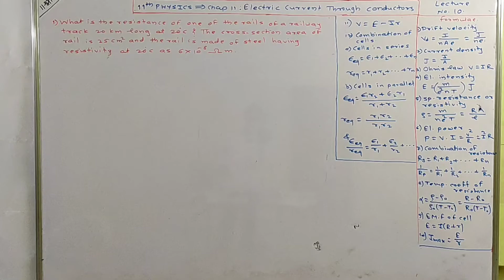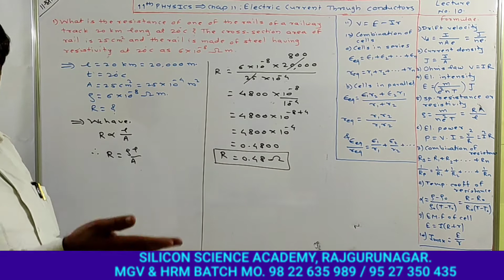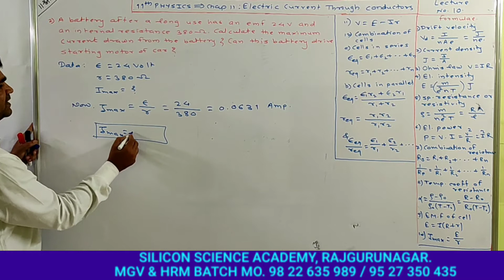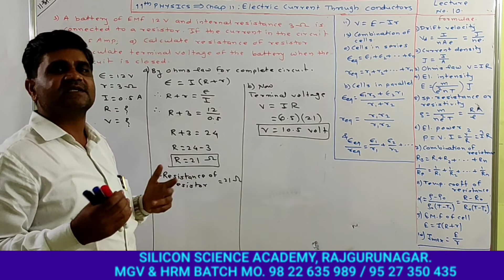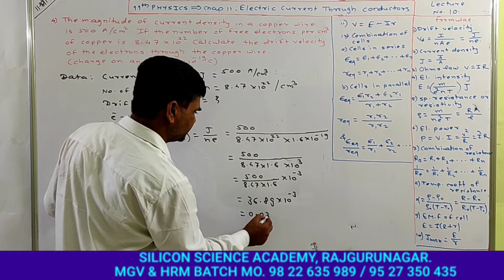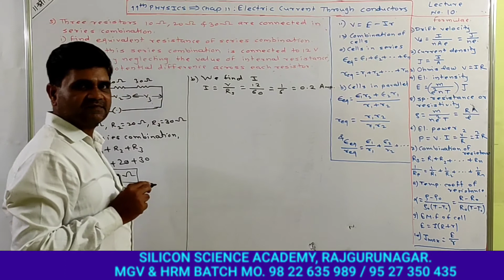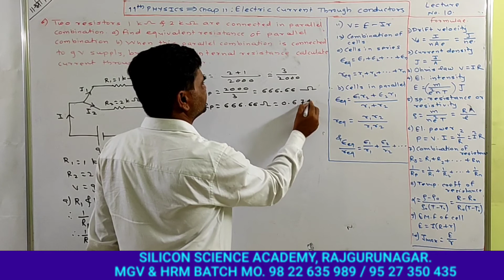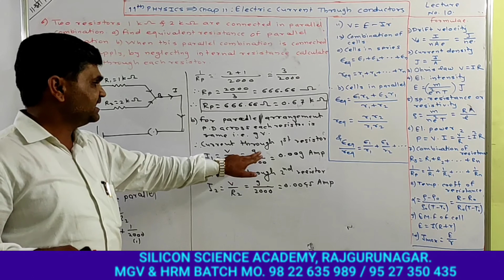11th Physics, Chap 11:Electric Current Through Conductor., Lecture No.9